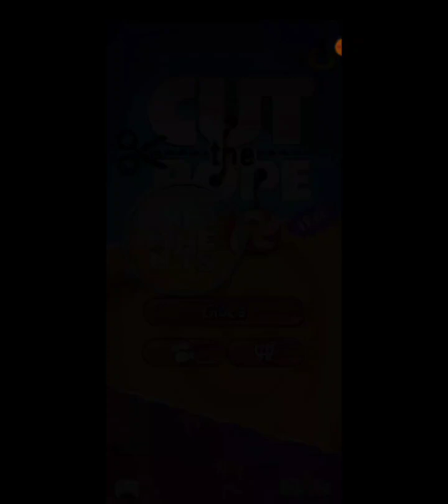Cute Rope-2 Ep#02 In questo episodio mi tocca affrontare livelli appicicosi è missilistici